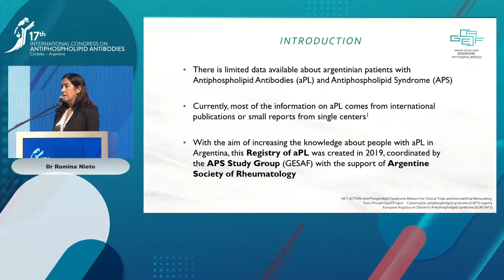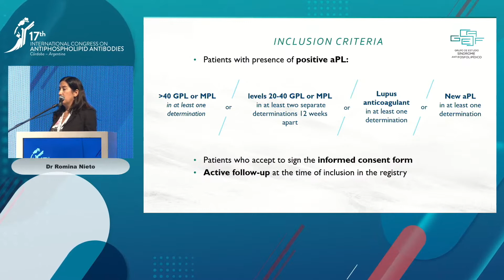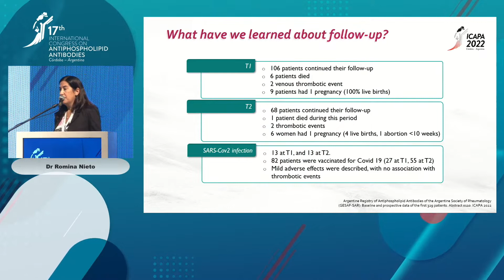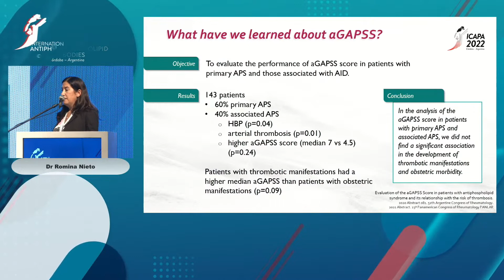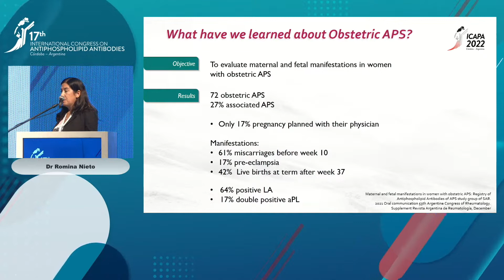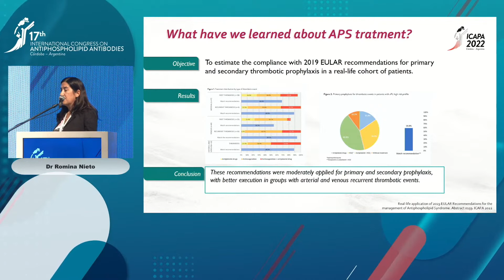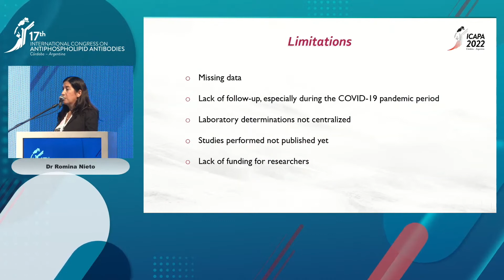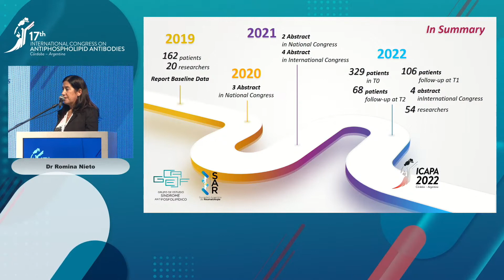GESAF SAR - Dr Romina Nieto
What have we learned from Lupus/APS Registries?

17th International Congress on Antiphospholipid Antibodies
May 11-14 Córdoba, Argentina.